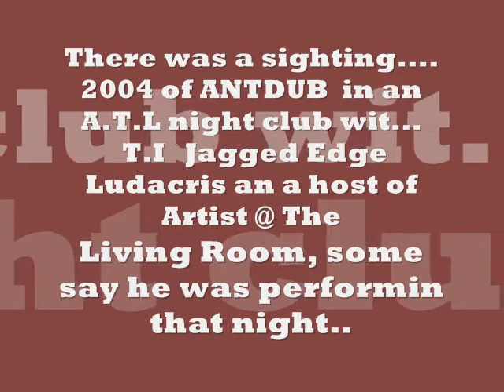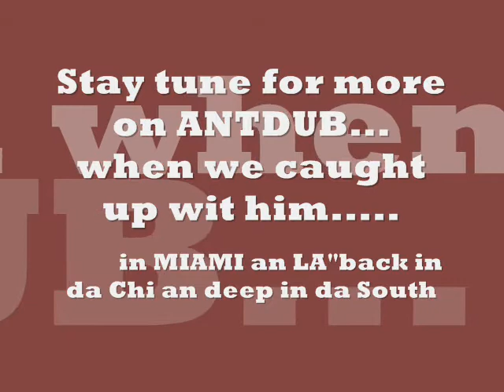ANTDUB Spittin Flam 3.wmv